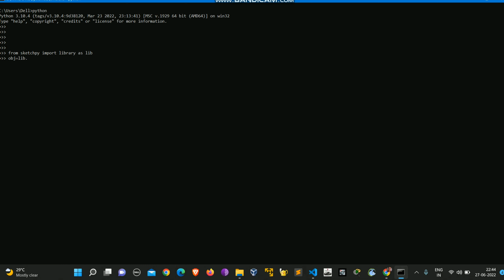creating RDJ sketch using python.learnpython c c++